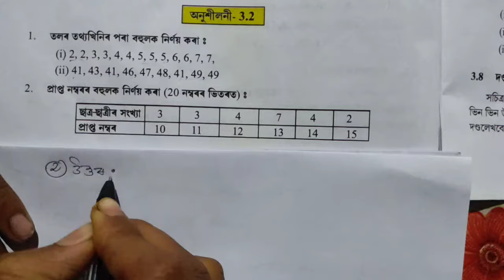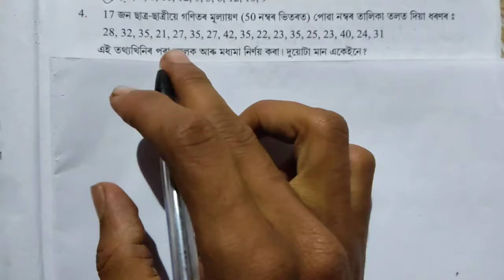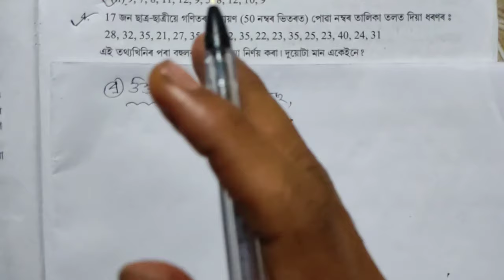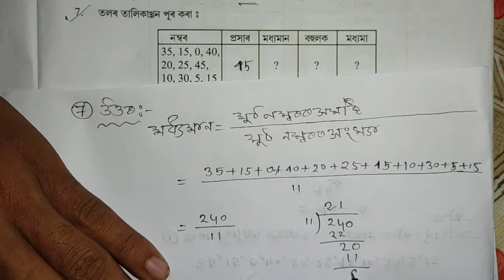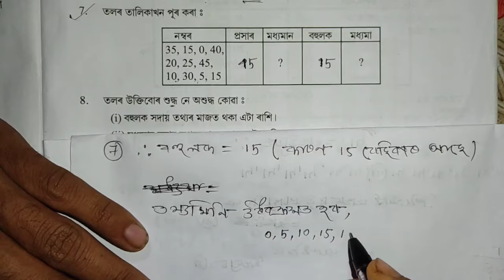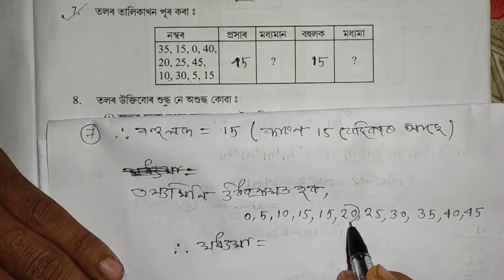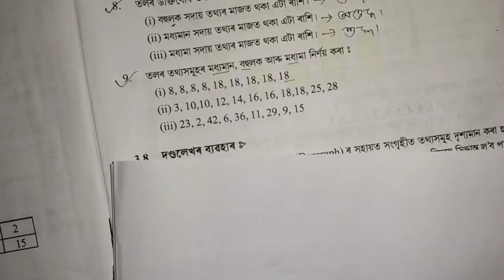Class 7 Math ex 3.2, Q.no. 1,2,3,4,5,6,7,8,9 Solution In Assamese// Assam অনুশীলনী 3.2 ৰ সমাধান।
Class 7 Math ex 3.2, Q.no. 1,2,3,4,5,6,7,8,9 Solution In Assamese.

Assam অনুশীলনী 3.2 ৰ সমাধান। Class 7 Math Assam Math Now Easy
Class 7 Assam